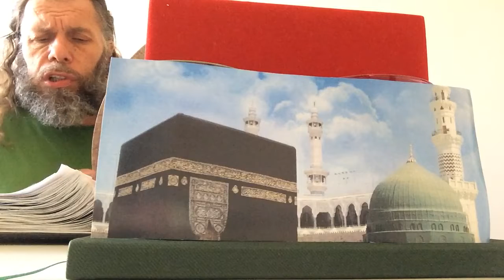SÜLEYMAN ŞAHİNTÜRK “” ÇÜNKÜ OKUMAK KUŞLAR GİBİ UZAK DİYARLARA GİTMEKTİR “”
Söz: ( Söyleyene teşekkürler ederim )
Beste süleyman şahintürk
ÇÜNKÜ OKUMAK
KUŞLAR GİBİ
UZAK DİYARLARA GİTMEKTİR.